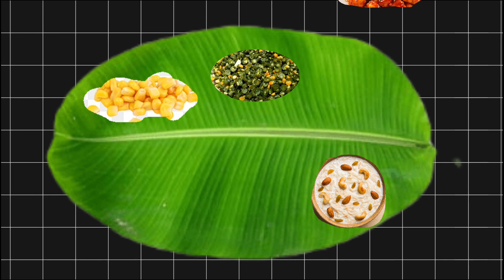I went to the Marriage Function after 7 years 😱 | Eating கல்யாணம் சாப்பாடு 😋😍| Vlog | Simply Aravind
Hi Guys
I went to a marriage function after 7 long years, and I just made a small vlog upon it. I hope y'all like it.